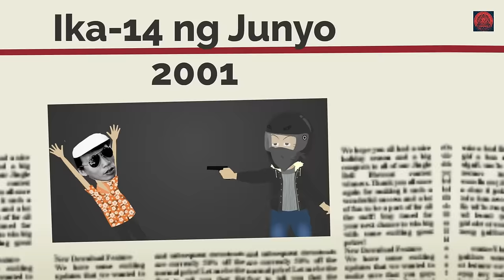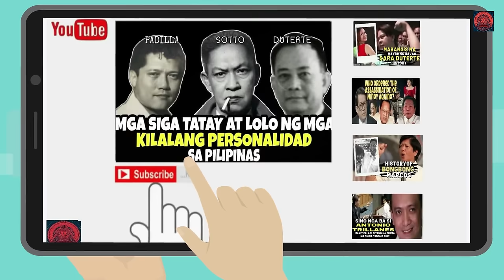SINO ANG NAG PATAMIHIK KAY JUN PALA MAY KINALAMAN BA SI DUTERTE DITO? SIKAT NA JOURNALIST NG DAVAO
Juan Pajadora Pala Jr., more widely known as Jun Porras Pala, was a Filipino journalist, columnist and pundit who worked for DXGO. Pala was mostly known for his extensive work exposing corrupt politicians from the southeastern Davao City, Davao Region,